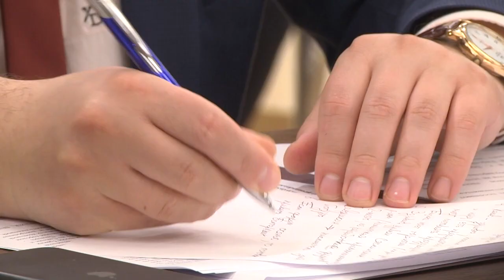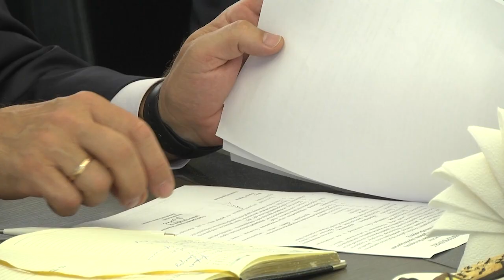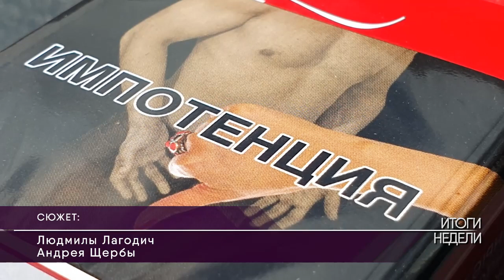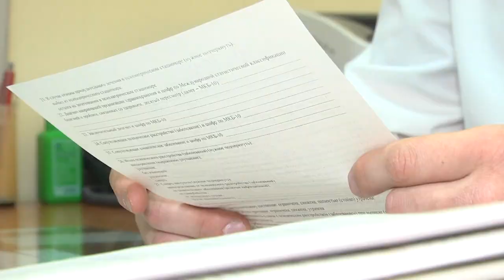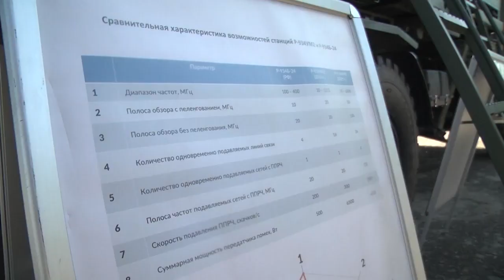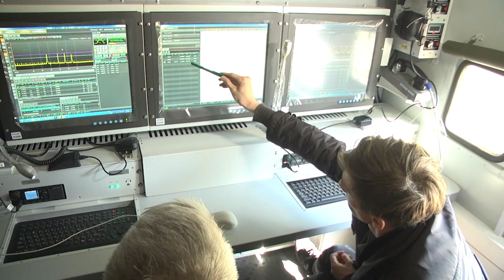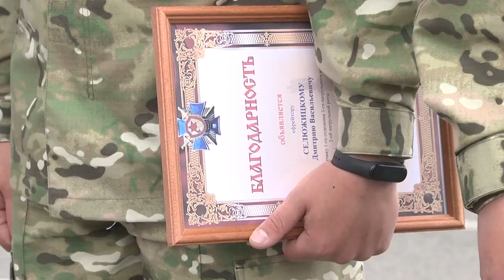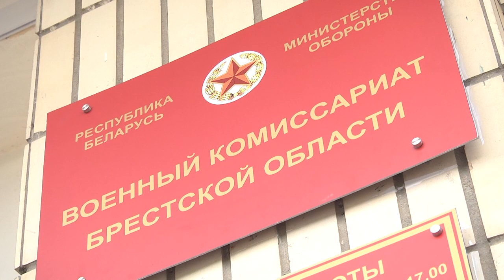2021-05-15 г. Брест. Итоги недели. Новости на Буг-ТВ.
Спецрепортаж: рабочий визит на Брестчину делегации Пловдивской области Республики Болгария. Журналист И. Левчук. Оператор А.Воронин
15 мая Международный день семьи.  Журналист И. Левчук. Оператор А. Воронин
Акция «Брестчина без табака». Журналист Л. Лагодич. Оператор А. Щерба
Новая техника в в\ч 48-го отдельного батальона радиоэлектронной борьбы. Журналист И. Левчук. Оператор А. Воронин
Прощание со знаменем в в\ч 5526 и весенний призыв в Брестском военкомате.  Журналист Л. Лагодич. Оператор А. Щерба